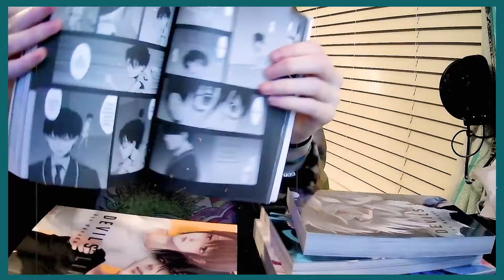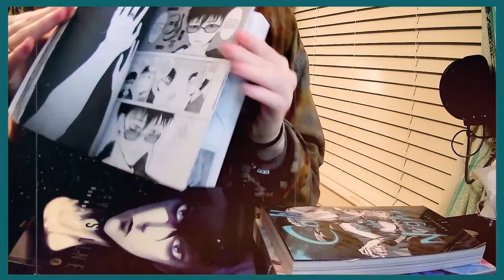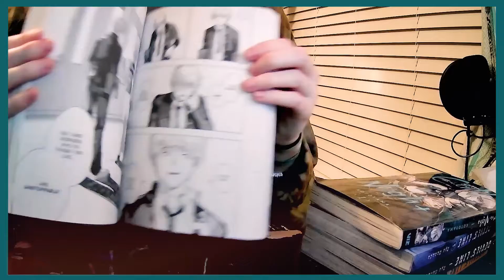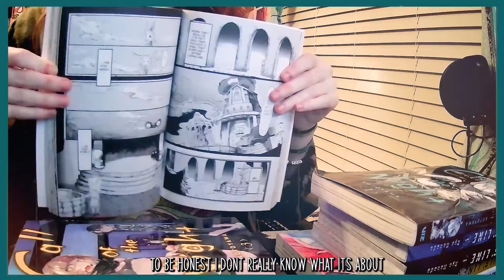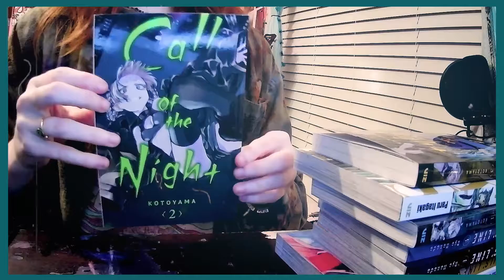First ever Manga haul!! | Barnes and Noble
heyy this is my first ever manga haul!! I didnt really know how to film this and this was the best footage I got so im sorry if its bad lol
i got all manga vols shown at barnes and noble online and instore
i also have some from righstufanime coming soon and ill do a video for that also!